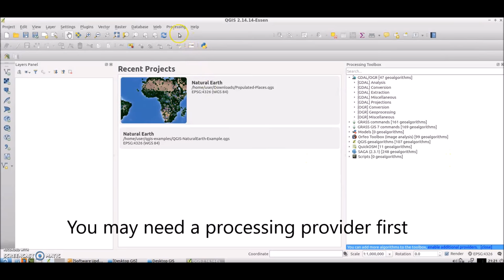OSGeoLive Tutorial 6: Processing Toolbox